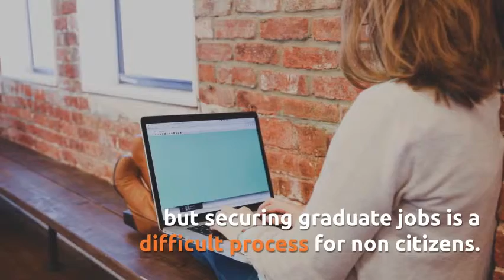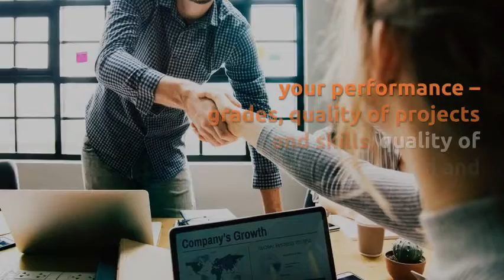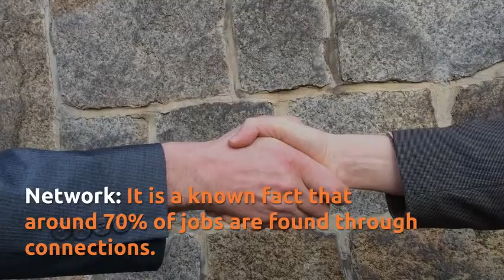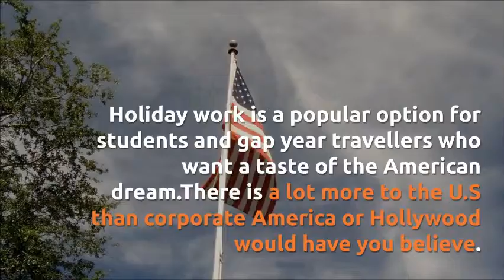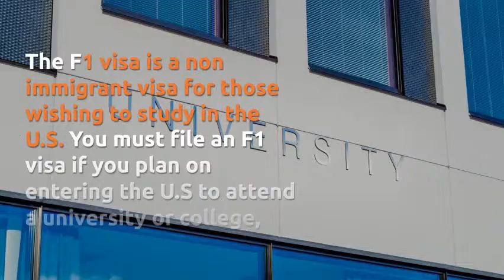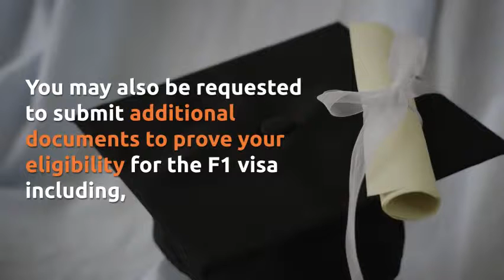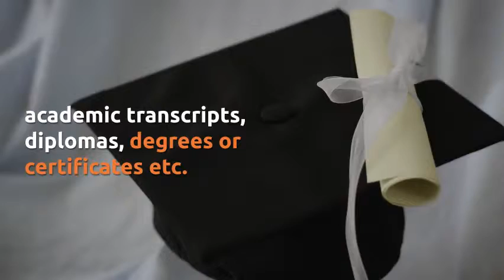How to Get a Student Visa in the United States of America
Everything You Need To Know About The Student Visa USA

Student Visa USA Requirements and Working in the US of A

The United States (U.S) is full of internships and work experience opportunities, but securing graduate jobs is a difficult process for non citizens. The United States issues different types of student visas, the most popular being the F1, a nonimmigrant visa for full-time academic study and the J1, a visa for intern programs. We will cover both of these options a little later.

Despite the challenges that international students face, America is still the land of “Milk and honey” and many students want the chance to live the “American dream”. To qualify for a student visa to the U.S you must have a residence abroad and the intention to return to that residence upon completion of your education program. You must also have sufficient funds to support your course of study. These are the basic requirements and we will now go into more detail of what exactly is required to enter the U.S as a student or recent graduate.